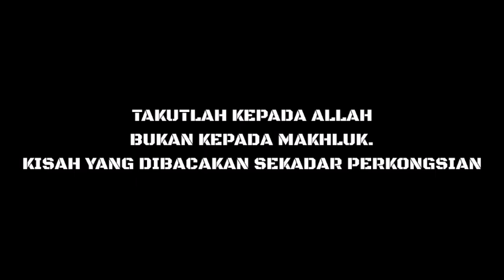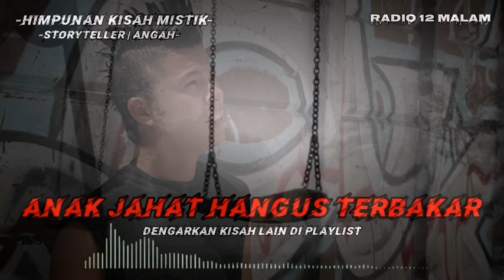ANAKNYA DIBENCI ORANG | KAMI KEPANASAN | GURAUAN KATA ABAH | HIMPUNAN KISAH MISTIK